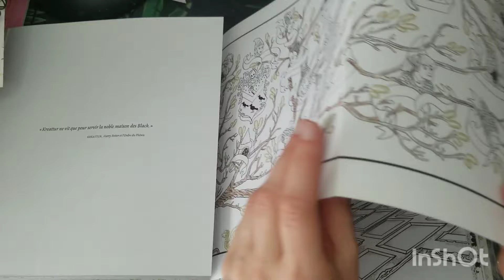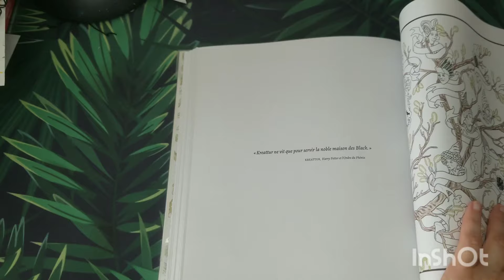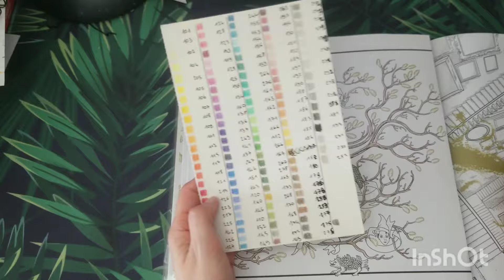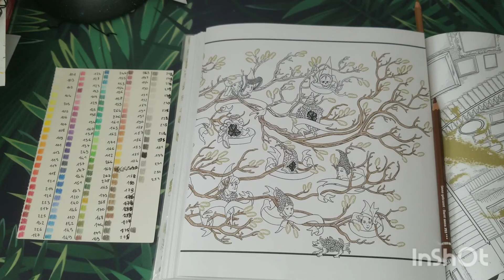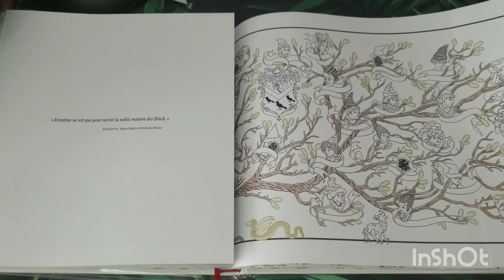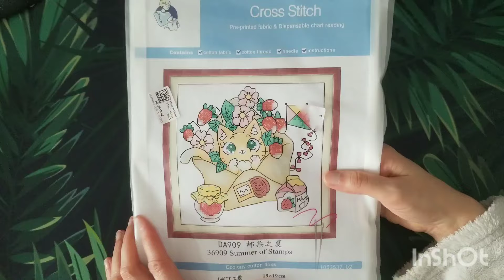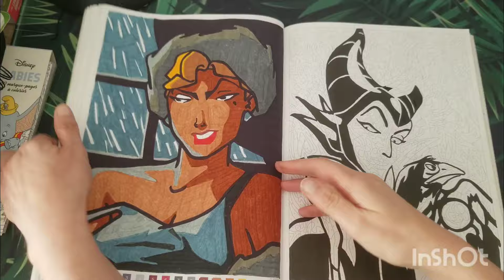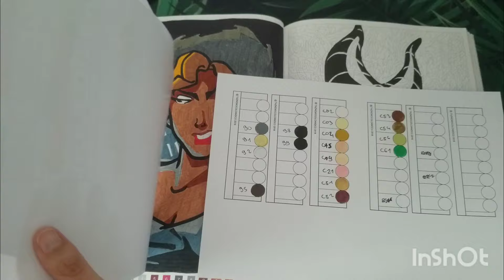Vlog n°24 - Beaucoup de coloriages et un peu de diamonds painting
Retrouvez moi autours de mes différents loisirs créatifs du 28 avril au 02 mai 2024

Mes crayons et feutres préférés : (lien affilié amazon, n'hésitez pas à passer par un de ces liens pour vos différentes commandes amazon, ca ne vous coûte rien de plus et ça soutien la chaine et l'aide à se développer)
derwent coloursoft
derwent procolour
derwent chromaflow
derwent lightfast
brutfuner 180
brutfuner macaron 72
Faberscatel black edition skin tones
Albrecht durer
staedtler lumocolor permanant blanc
staedtler tinted watercolor pencils
crayola supertips
crayola colours of the world
crayola super tips pastel
marqueur acrylique Arrtx set 1
marqueur acrylique Arrtx set 2
marqueur acrylique Arrtx set 3

Matériel aquarelle préféré :
withe nights
prima marketing
pinceaux Raphaël
Pinceau à réservoir d'eau
drawing gum
encre winsor et newton

Matériel DP préféré
tablette lumineuse
Stylet bout métallique